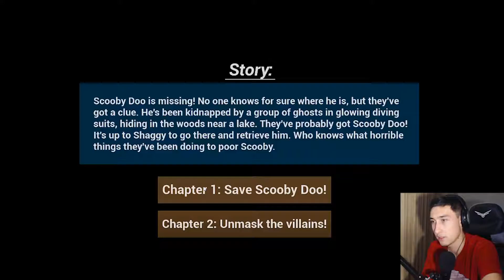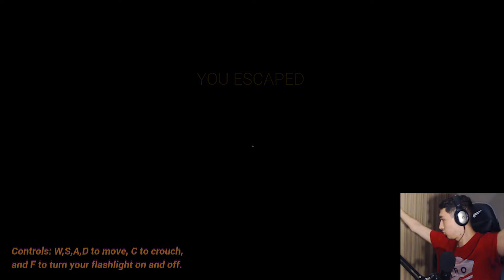SHAGGY MEMES 4EVER - Scooby Horror: Remastered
Long live the Shaggy memes